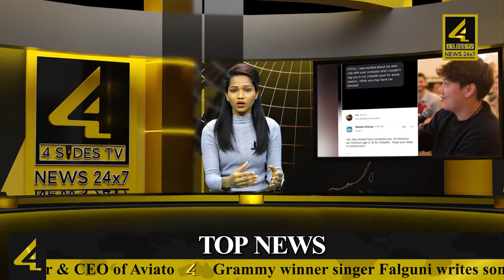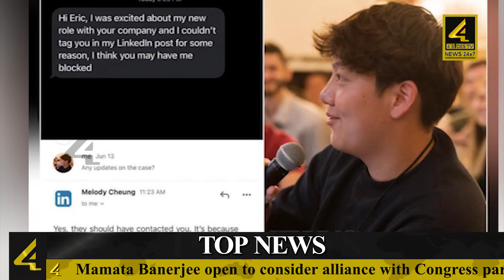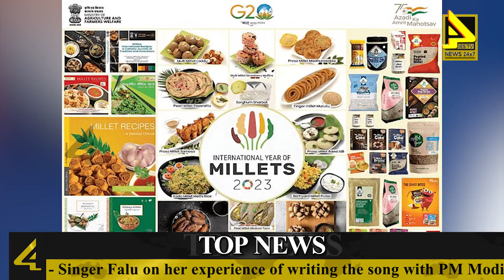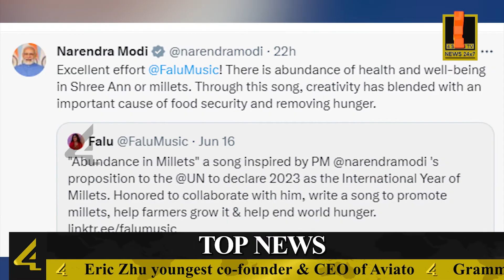Mamatadi"s Terms for Congress Alliance | 4sidestv English Exclusive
Mamatadi’s Terms for Congress Alliance
Grammy Singer Falguni writes Millet Song with PM Modi
LinkedIn under fire over blocking 15-year-old CEO
Adipurush Trolled Badly, Collections Say Otherwise